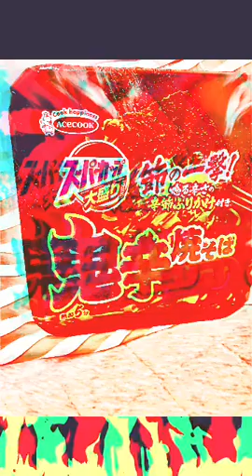激辛カップ麺食う。【full version】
普通にうまい。
フリーBGM↓↓↓↓ (裁判の日)

一応fullも出しておく。
おつマスク☆バイちゃ♩